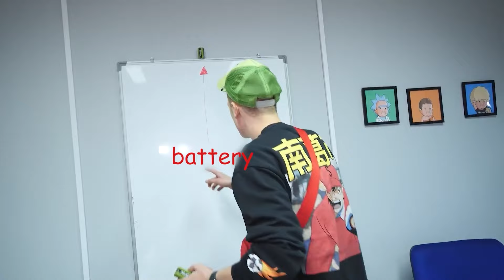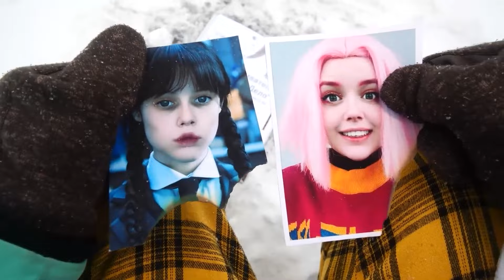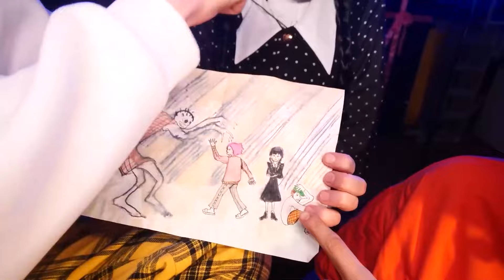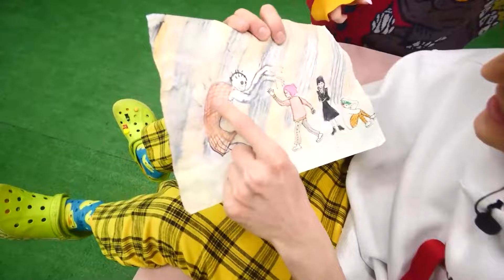RAINBOW FRIENDS found us in REAL LIFE !!!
Be sure to share it with your sibling and friends!